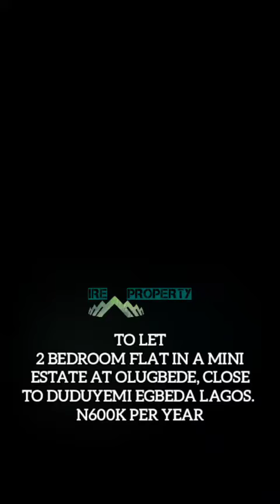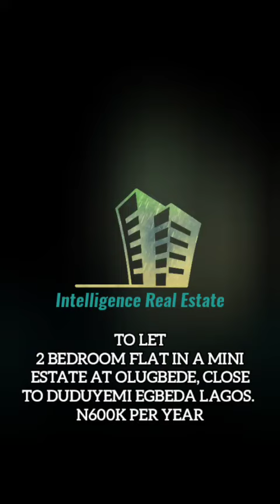TO LET2 BEDROOM FLAT IN A MINI ESTATE AT OLUGBEDE, CLOSE TO DUDUYEMI EGBEDA LAGOS. N600K PER YEAR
TO LET
2 BEDROOM FLAT IN A MINI ESTATE AT OLUGBEDE, CLOSE TO DUDUYEMI EGBEDA LAGOS.
N600K PER YEAR